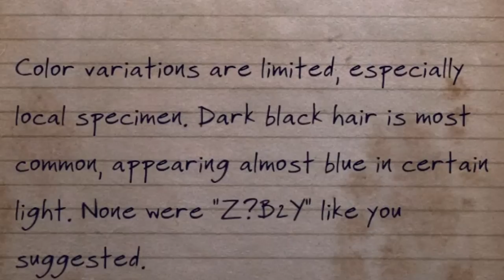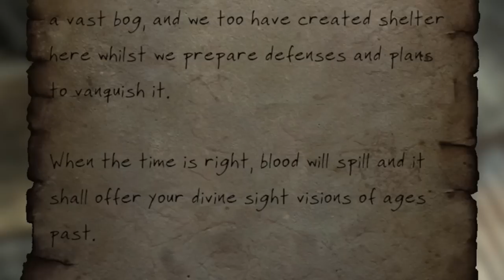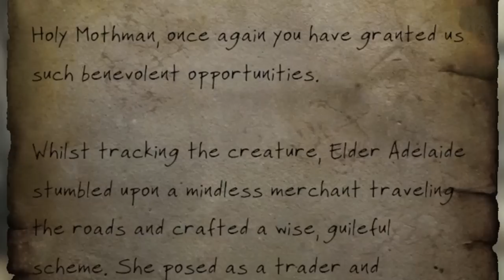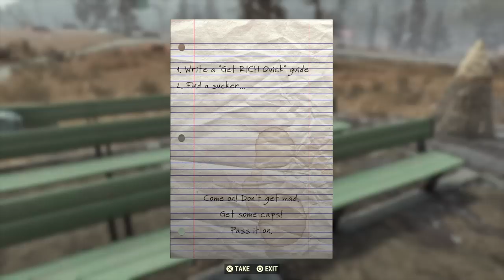10 SECRETS Found in Once In A Blue Moon | Fallout 76 Lore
10 Hidden Secrets you can find in the Once In A Blue Moon update!.

CREDITS
JustInspired for the amazing photos used for these thumbnails!

TIMESTAMPS
00:00​ Introduction
00:31 Blue Devil Cipher
03:30 Blue Devil Origins
05:05​ Ogua Origins
06:44 Random Spawn Encounters
07:57 Clyde
08:47 Smiling Man Reference
10:00 Employee Complaints
11:10 Updated Terminal Entry
12:11 Get Rich Quick!
12:55 Joey Bello & Atlantic City!
18:40 Final Thoughts